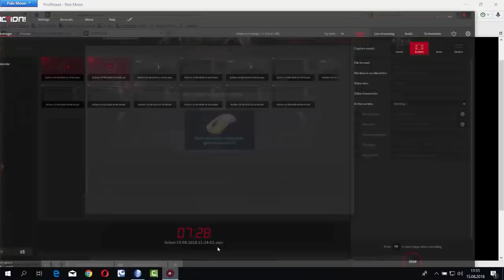Macera Modu Şehir Saldırısı Bölüm #9